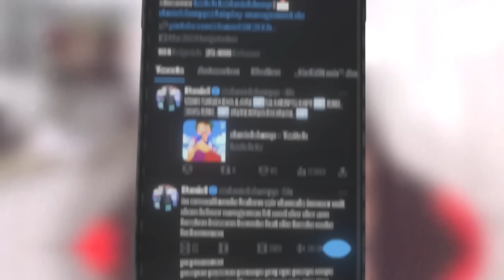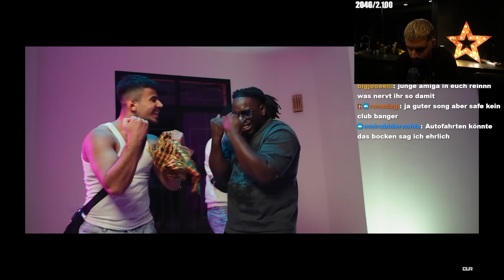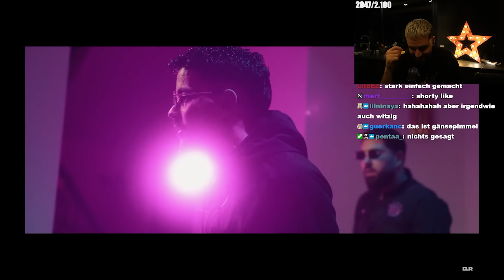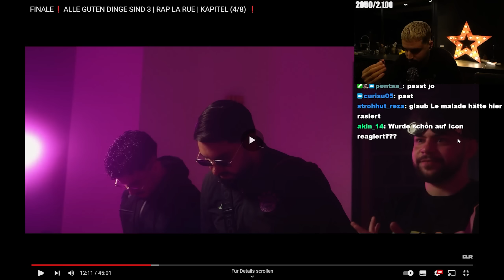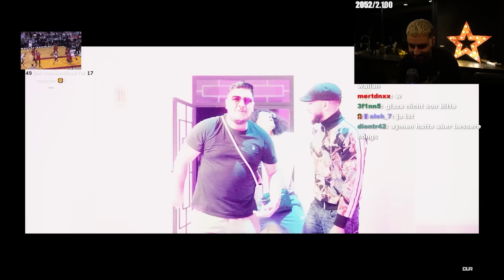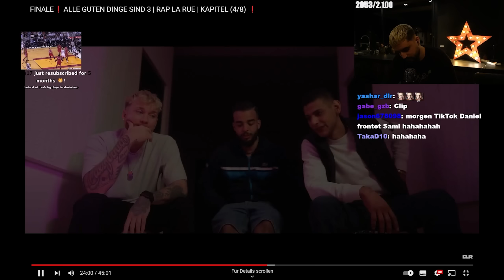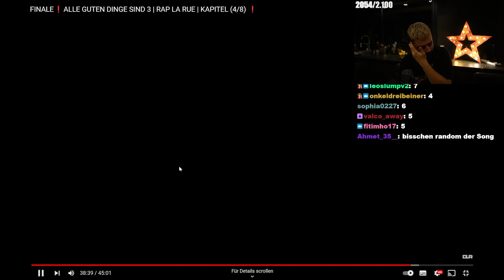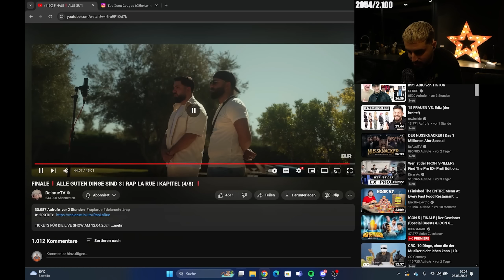HEFTIGE GRUPPENSONGS BEI RAP LA RUE 🎶🔥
ORIGINAL VIDEO!

UNBEDINGT ABCHECKEN!
► Hauptkanal: @danielslump
► Gamingkanal: @slump_gaming
► Drittkanal: @slumplights